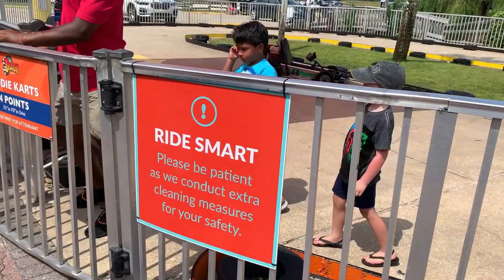FISHING, GO-KARTS, and a DATE NIGHT! // Destin 2020 (Part 3)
I FINALLY CAUGHT SOME FISH! Then we went for a day at a fun park, raced go-karts, and Brooke and I got to have a date with NO KIDS!